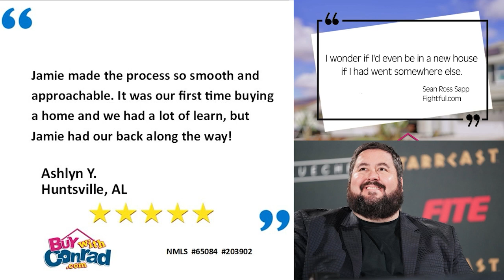Foley is Pod #23: The Montreal Screwjob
Approaching the 25-year anniversary of Survivor Series 1997, aka the Montreal Screwjob, Mick and Conrad examine the event from Mick's perspective, including his initial plans to the leave the company in Bret's defense and what ultimately changed his mind. Other topics include building Kane, the art of taking a chokeslam, the Iron Sheik, Sgt. Slaughter, more Owen Hart stories, and much more!

ROCKET MONEY – Get rid of useless subscriptions with Rocket Money now. Go to ROCKETMONEY.COM/FOLEY. Seriously, it could save you HUNDREDS per year. Cancel your unnecessary subscriptions right now at ROCKETMONEY.COM/FOLEY.

MIRACLE BRAND - Upgrade your sleep with Miracle Brand! Treat yourself, a friend, or loved one this holiday season.

WOOOOO WINGS - Wooooo! Wings, a virtual restaurant concept from The Man himself, the Nature Boy Ric Flair. Enjoy the legendary flavors and world championship wings by ordering with your Uber Eats or Postmates app.  Wooooo! Wings is now open in Nashville, San Antonio, Jacksonville, Florida as well as Huntsville and Tuscaloosa in Alabama, with many more locations coming soon.  Try the only chicken wings worthy of carrying the name of the 16x World Heavyweight Champion.